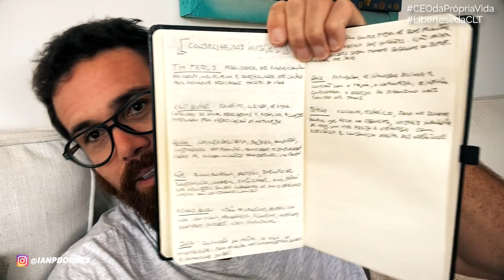CONSELHEIROS INVISÍVEIS | APRENDA A TOMAR MELHORES DECISÕES